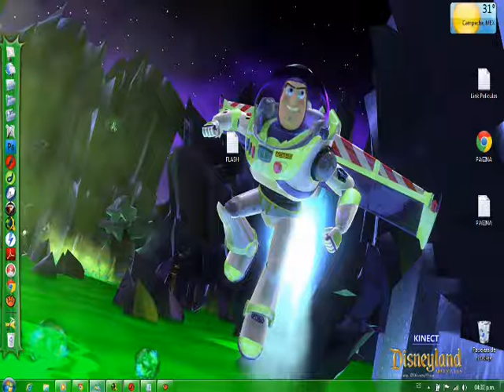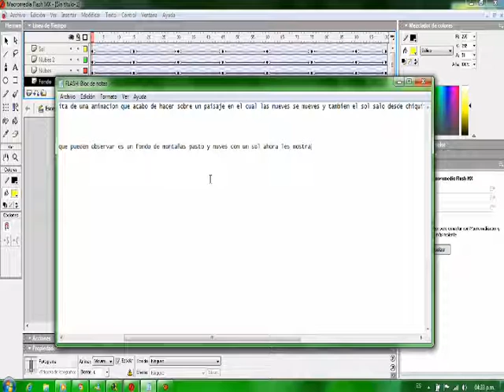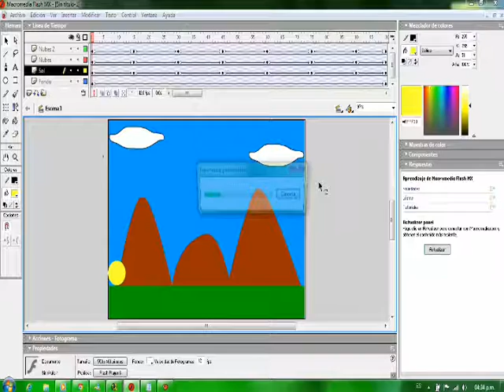Paisaje Flash MX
Animacion en Flash MX